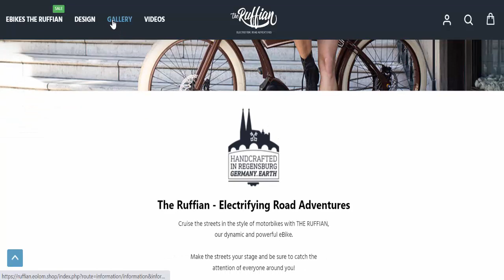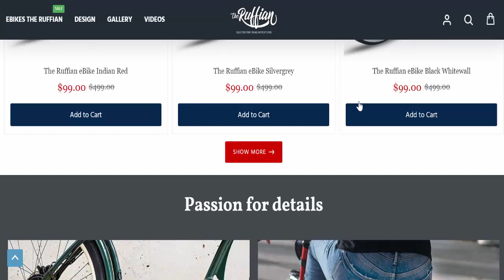Ruffian.eolom.shop Reviews (Mar 2023) [ with 100% Proof ] ⚠️ Is Ruffian eolom shop SCAM or LEGIT?⚠️😲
Do you want to know about Ruffian.eolom.shop Reviews? Watch this video till end because in this video you will get to know about the legitimacy of the website.

Product Review